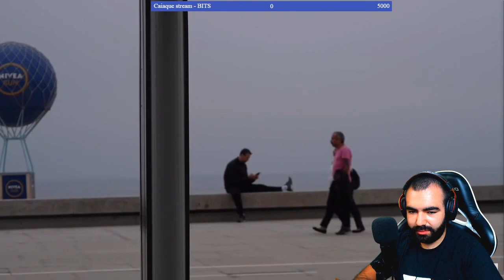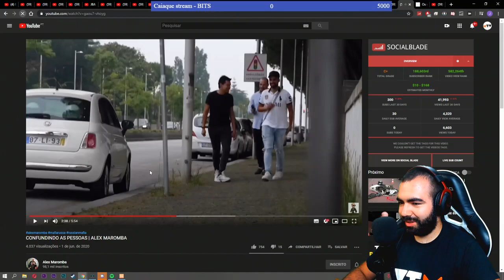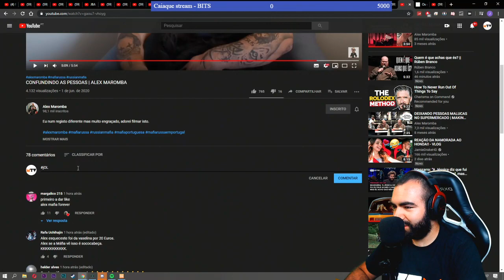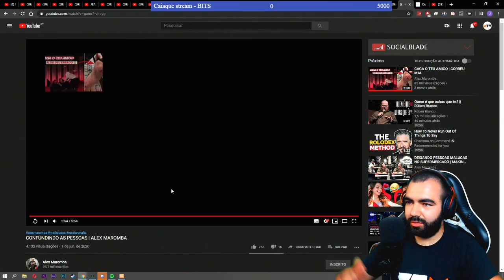Mamado Reacts - Alex Maromba CONFUNDINDO AS PESSOAS